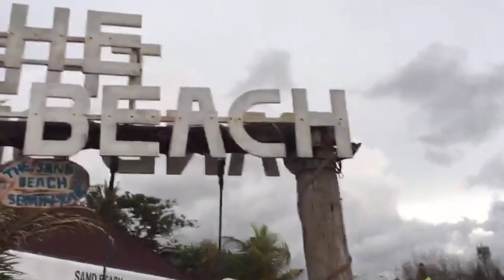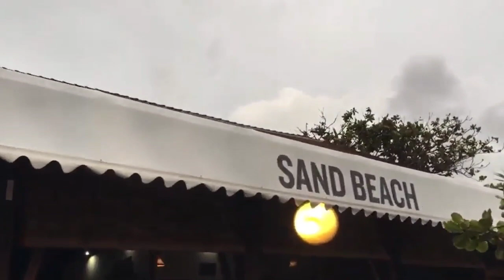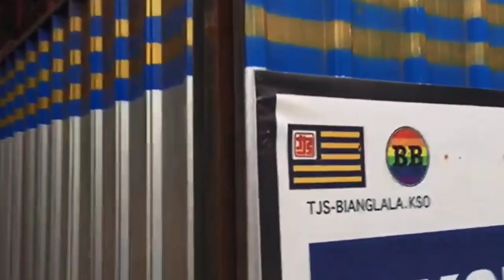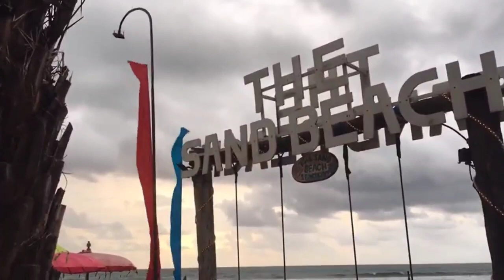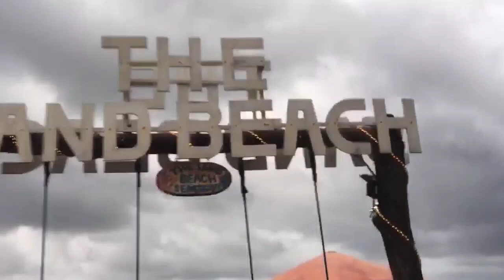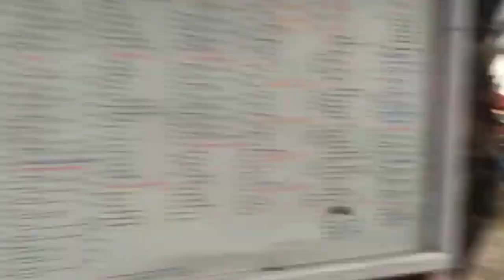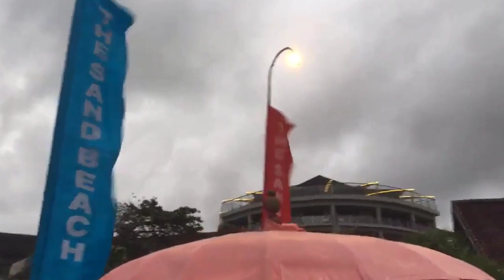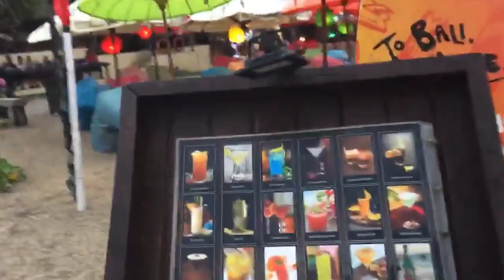Looking Around Kuta - Bali